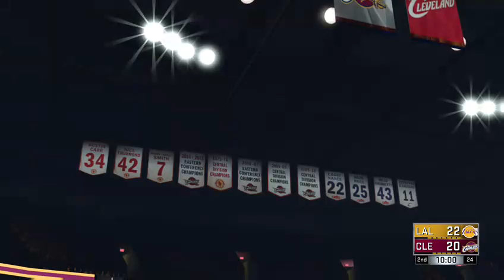LBA Game 1 LAL @ CLE